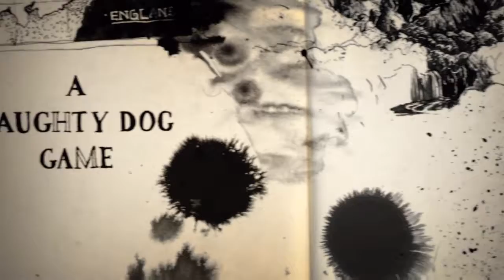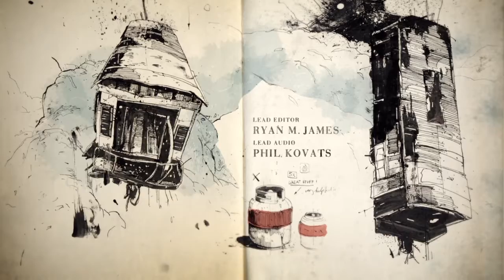Uncharted 4: A Thief’s End gameplay 3 keep America great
Liberalism is a mental illness boycott the NFL and the communist NBA